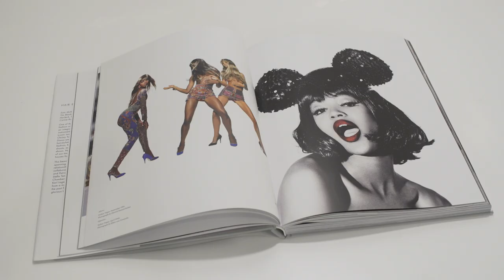Hair by Sam McKnight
A major exhibition at Somerset House celebrating Sam McKnight's remarkable 40-year career from the late 1970s to the current day.

Sam McKnight has been instrumental in helping to create some of the most iconic images in popular culture from Princess Diana’s short, slicked back style to Madonna’s Bedtime Stories album cover and Tilda Swinton channelling David Bowie. McKnight’s work traces a vast array of movements and hairstyles, from nostalgic to androgynous, romantic to sexy, red to platinum, cataloguing the transformative nature of hair within the image.

He has worked on countless fashion editorial shoots (including over 190 Vogue covers), advertising campaigns and catwalk shows with supermodels Kate Moss, Linda Evangelista, Christy Turlington and Naomi Campbell, and with international fashion designers Chanel and Vivienne Westwood.

Hair by Sam McKnight is the first exhibition to contextualise the wider cultural significance of hair and the role of the session stylist within fashion.

The exhibition will be accompanied by a book of the same name, published by Rizzoli and available for £35. Richly illustrated, Hair by Sam McKnight will also feature texts from Karl Lagerfeld, Amanda Harlech, Nick Knight, Camilla Morton, Anna-Marie Solowij and a commentary from Sam McKnight.

Directed by Nova Dando
Music by Lou Hayter and Nick Phillips for The New Sins

Featuring film excerpts courtesy of:
'Lily Donaldson’s Flying Hair by Matthew Donaldson'. Hair by Sam McKnight
Behind the scenes footage by Eamonn Hughes
Pal TV
Geoff Taylor
Filmed content from the book, 'Hair by Sam McKnight', published by Rizzoli.